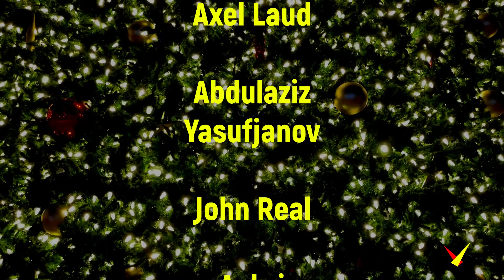VmediArts Holiday Message 2021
Greetings from SF Union Square 2021